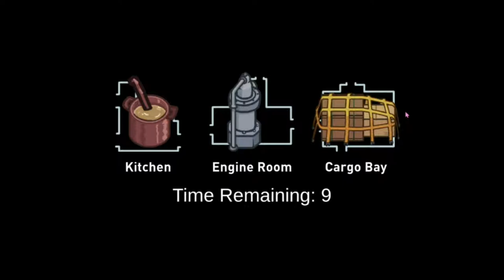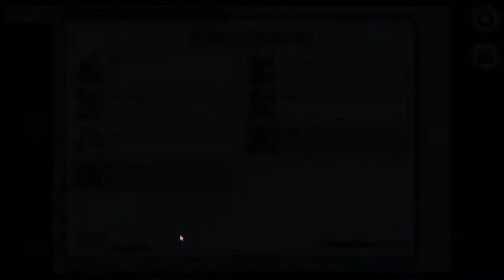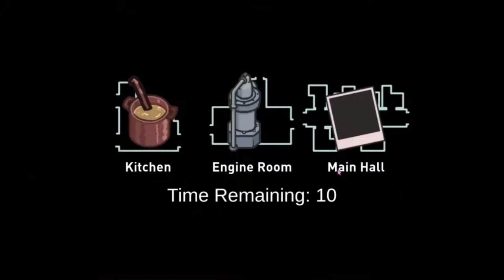Among Us, but I still haven't gotten imposter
my brain is slowly shrinking.